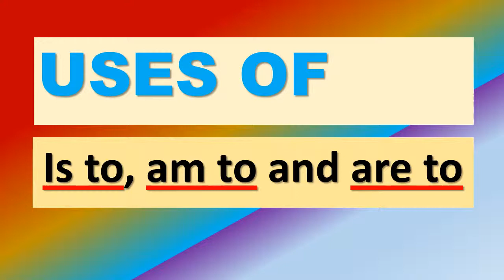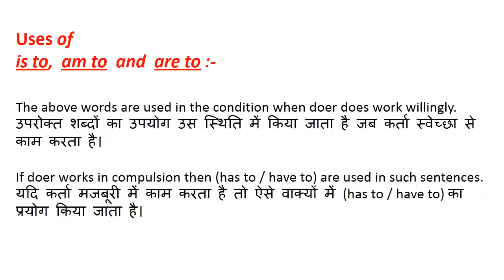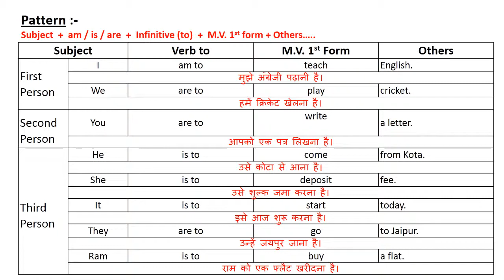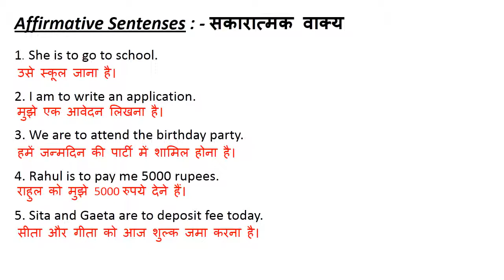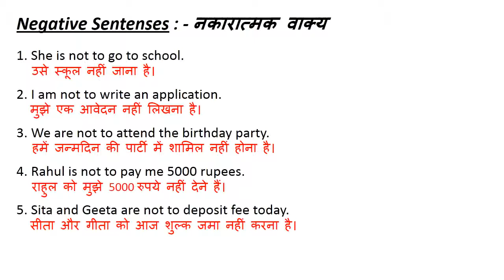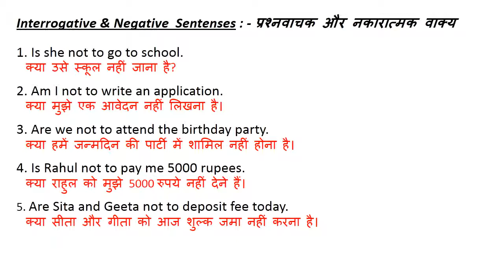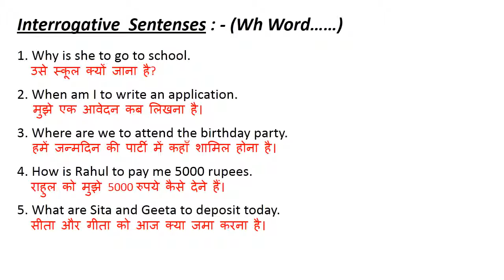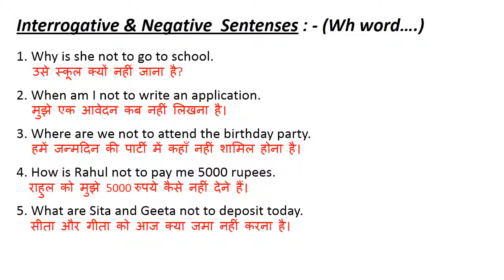Uses of is to, am to and are to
Hello Viewers
The topic is about is to, am to and are to. The topic has been explained  in a very simple way for the understanding of the students.